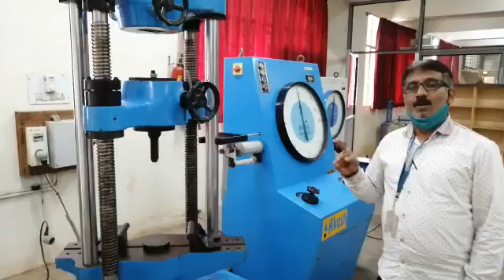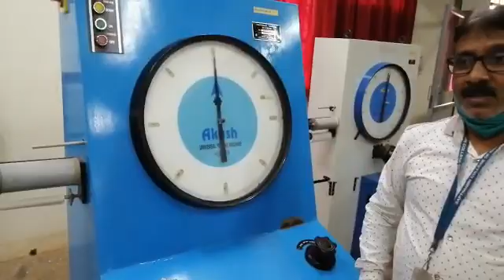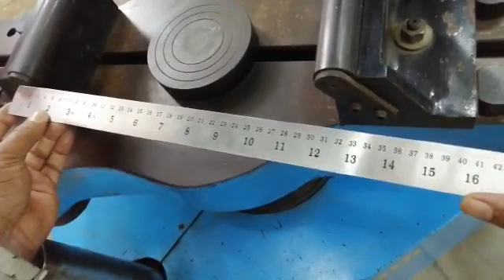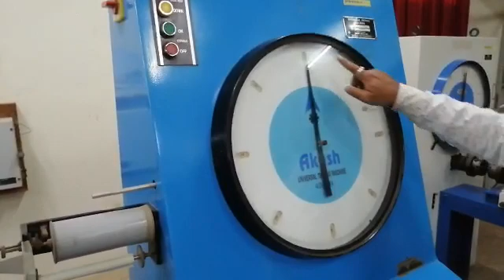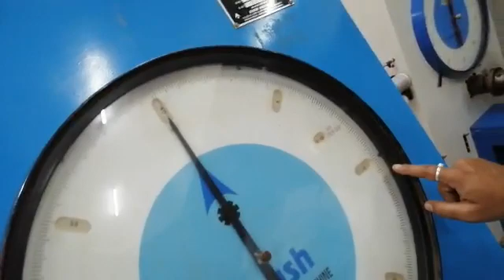Bending Test 01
Bending Test Demonstration by Mr. Satish Kittur, Lab Instructor
MT Lab, Sapthagiri College of Engineering, Bangalore-57